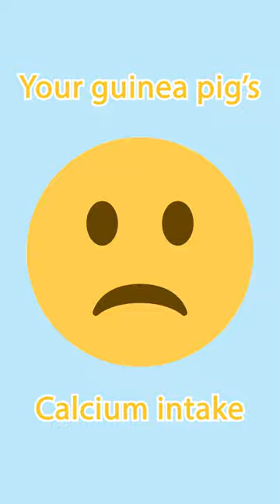Can Guinea Pigs Eat Broccoli? GuineaDad School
Hey there, GuineaGang! 🐹

Have you ever wondered if guinea pigs can eat broccoli?
The answer is yes! Broccoli is a vegetable that is high in vitamin C, vitamin E, vitamin K, dietary fiber, and other essential nutrients like potassium, and folate.

Guinea pigs are able to eat all parts of the broccoli; stem, florets, and stalk. Just remember to only feed them a 1 inch piece, once or twice a week. This is because broccoli is rich in calcium and oxalates, which can cause health complications for guinea pigs. There’s no need to cook the broccoli, as guinea pigs should only ever eat raw vegetables. Just make sure to wash it thoroughly to rinse off any pesticides.

We hope you find this short video informative, and that your piggies enjoy their broccoli!

Piggy Condo C&C Cage with Ramp and 2nd Floor Balcony